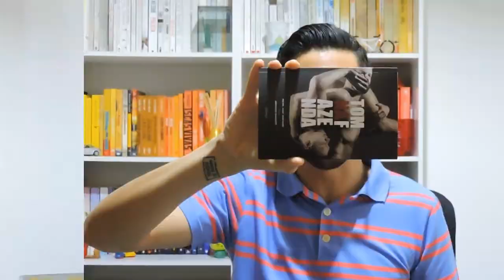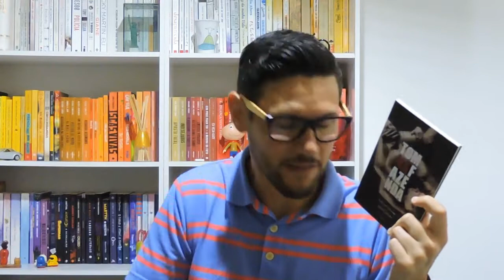TOM NA FAZENDA ★ IRMÃOS LIVREIROS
Vem ver o vídeo em que falo sobre a experiência incrível em ler "Tom na Fazenda", publicado pela Editora Cobogó.
Um livro sensível que aborda, homofobia e a verdade ou mentiras ao assumir a homossexualidade. Um livro indispensável!

📌 COMPRE "TOM NA FAZENDA" EM PROMOÇÃO NA AMAZON

★ ONDE ENCONTRAR OS MEUS LIVROS:

► BODAS DE PAPEL
► O CANTO DOS CONTOS
► CONTOS DE NATAL

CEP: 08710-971